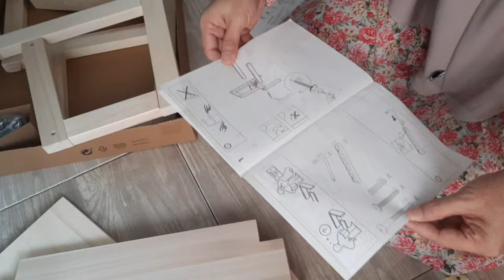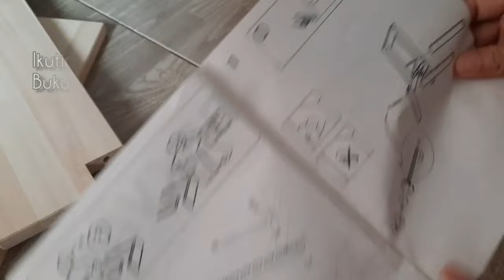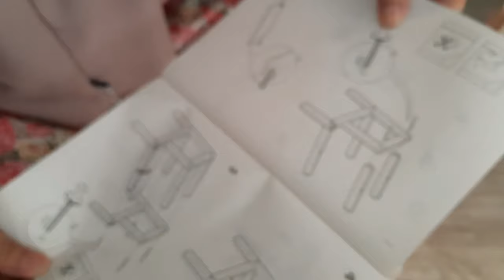BUKA PAKET BARANG BARU‼️ DIDAPUR PINK ABU-ABU, MATCHING DAPUR LEBIH RAPIH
Bismillah...
Berikut link produk
- Dispenser beras
- Rak tangga IKEA

🎥 Samsung A51
🎞 Inshot